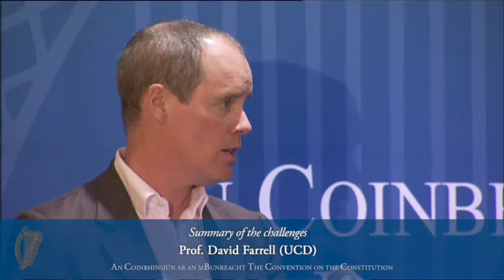Summary of Challenges Prof. David Farrell (UCD) Convention on the Constitution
Summary of Challenges Prof. David Farrell (UCD) Convention on the Constitution (1/2/14)